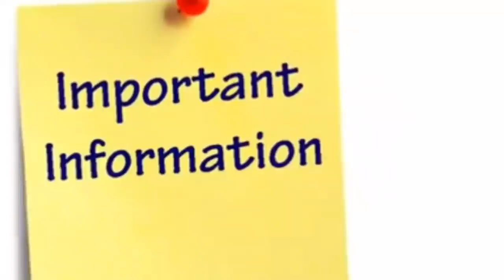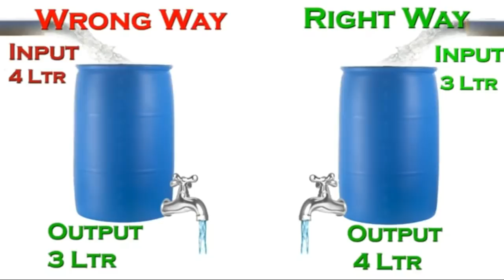ತೂಕ ಕಡಿಮೆಮಾಡಿಕೊಳ್ಳುವ ಸರಿಯಾದ ವಿಧಾನ | 100% Scientific | How to lose weight easily | Get rid of Obesity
Hello Friends,
Today let's know about the easy way to lose weight.  Nowadays obesity has become a very big problem.  People are trying to adopt various methods to lose weight.  Today I am going to some easy steps to lose weight.  Watch the video till the end.

weight loss reasons,
weight loss in kannada,
how to lose weight fast and easy,
how to reduce obesity by exercise,
prevention and control of obesity